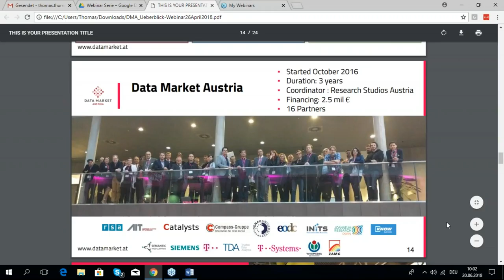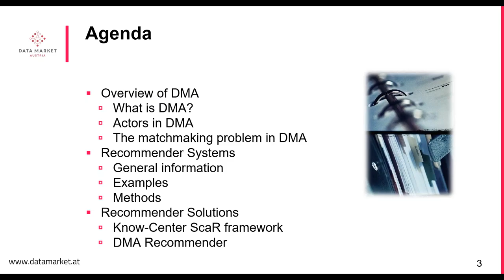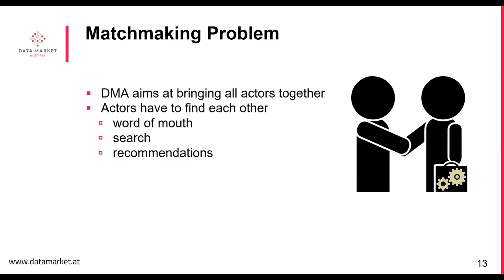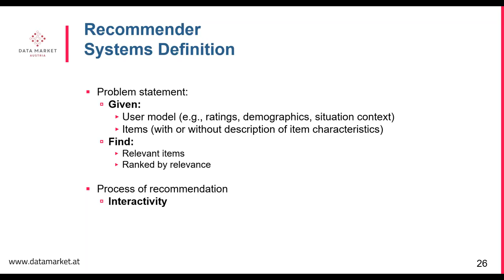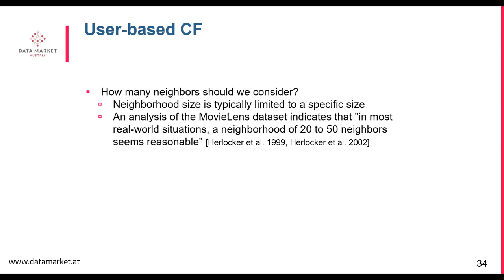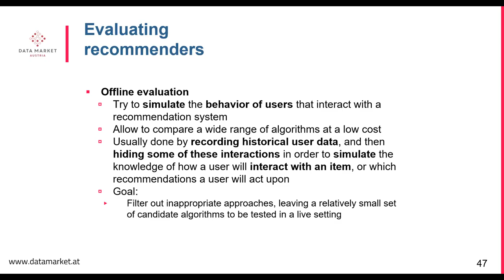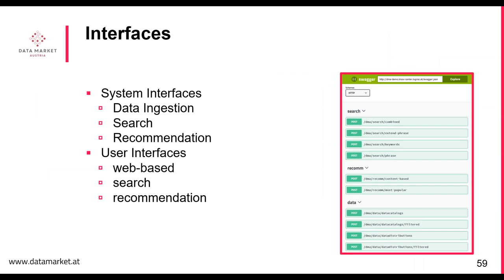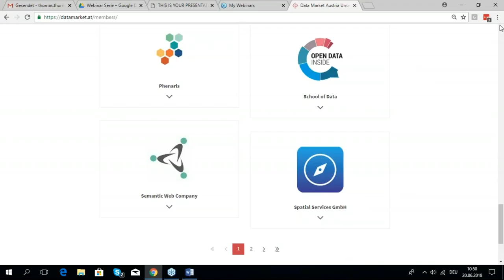DMA Webinar: Der DMA Empfehlungsdienst